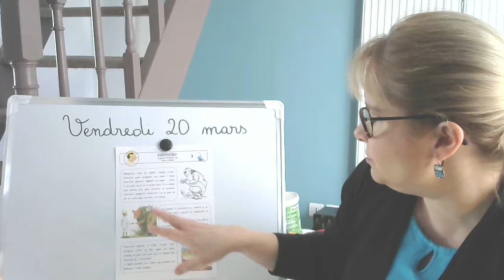6Vendredi 20 mars Lecture Pinocchio 3